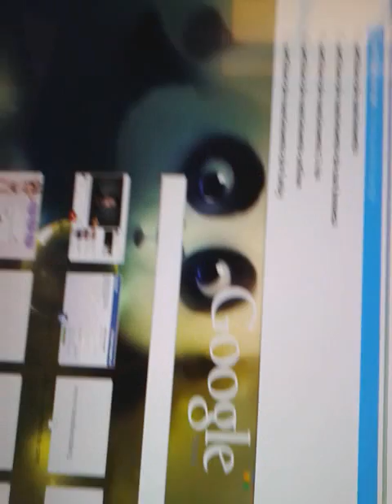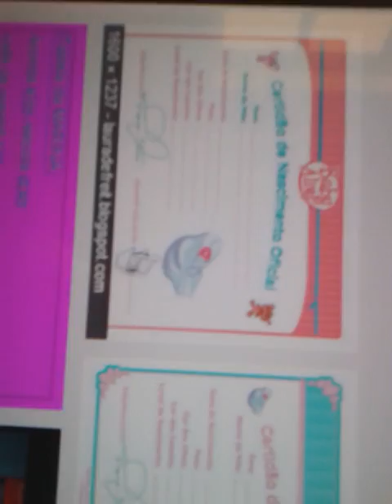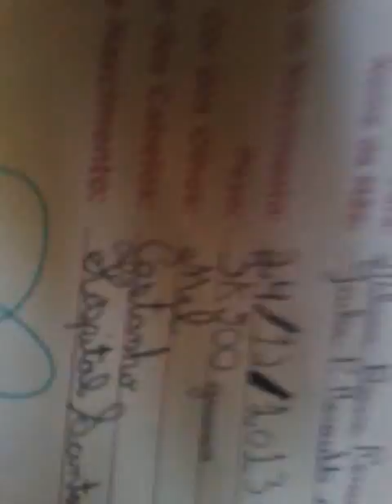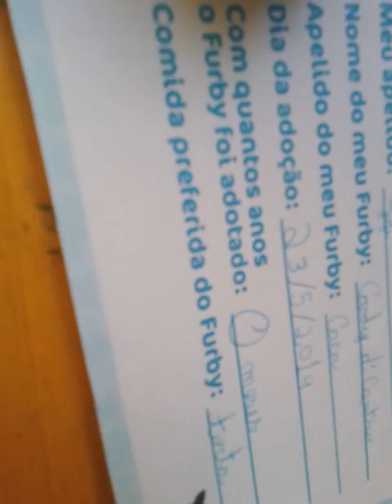Ensino alive-certidão de nascimento